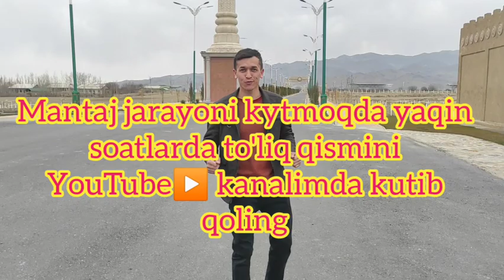Эксклюзив премьера Панчакент шахрига ва 5500 йиллик тарихга эга Саразимга саëхат.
премьера скоро на канале Bobur shox😝🤓🤓🤓